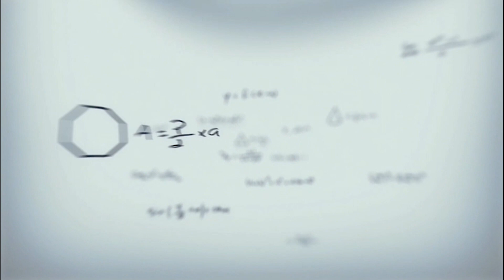LECTURE 18 | PROOF OF FINITE SEMI GROUP WHICH HOLDS CANCELLATION LAW FORMS A GROUP | GROUP THEORY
Description:
Join us on an exciting journey through the fascinating world of Group Theory! In this video, we dive deep into the fundamental concepts and applications of group theory in mathematics. Whether you're a student looking to strengthen your mathematical foundations or a curious mind eager to explore abstract algebra, this video is for you.

🔍 Topics covered:
- Introduction to Groups
- Group Operations
- Subgroups and Cyclic Groups
- Group Isomorphisms
- Applications in Number Theory and Geometry

📚 Learn about the building blocks of symmetry, transformations, and more.